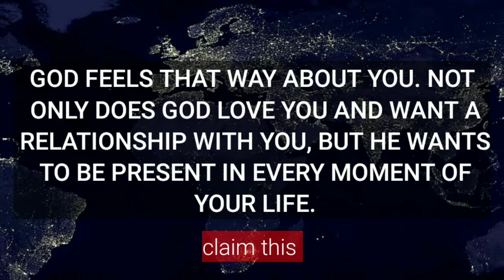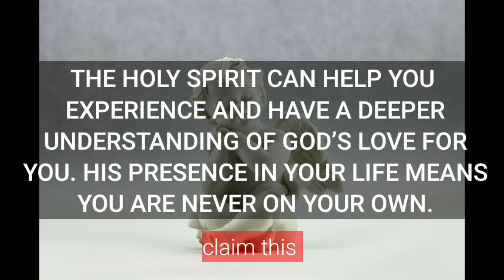Claim this 😍 | This message is from god | Gid is saying to you today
God cares about you 😍 | God loves you so much 😍😇
God is here to adopt you today
Stop 🚫  urgent message 💌from god | God says to you to open this 😇
God is trying to say you something 😍 please listen💌 to what God is saying to you 😍

Godsend this message💌 to you, not by accident 👉 please read this is for you

🦋You are not reading this by Mistake 💥This Is Your Confirmation 😍 !! DO NOT IGNORE IT! 🔥

😍Jesus Christ message for you today | Jesus wants your full surrender | claim this 💌

A letter from Jesus for you 😇🙏 see it now 😍😍

God sends this message to you for a big reason 😇 Tell your problem you have a big god

📞 This message is trying to reach you 😍 Please listen god says to you

God is trying to reach you
God says please listen to me
God is crying to attend to this tonight
God is requesting for your 2 minutes
God says please listen to me its urgent for you
God says I am said for you
God is requesting you to watch this
God says you are doing a big mistake
God is crying to reach you he wants you to see this God says do you have one minute
God sends you the short video
God is seriously trying to reach you
God says have a big surprise
God says start celebrating
God message will make you cry
God says who will read this message will receive this
God sends this message to you for a big reason
If you read this message you will receive this
This god message is urgent for you
God says you are my strong child
God says I am your father
Universe message
God is finding someone to give a secret message
Urgent god message for you don't miss this
Why this universe message came to you
God wants your 2 minutes
This message urgently trying to reach you
God has seriously sent this message
God messages